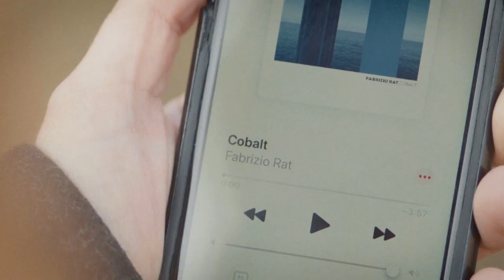Fabrizio Rat - Cobalt [Official Video]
Directed by Donato Sansone
Videography by Gianfranco Bruce Battaglia
Actress: Viviana Mazzarella
Produced by Autor De Minuit & Airfono Records / Cavalcade
Thanks to Luca Vigliani & Enrico Ascoli

Fabrizio Rat

"Cobalt is the single taken from my recent album “Shades of Blue”, where I explored a different sound palette - more hybrid and experimental than my previous techno productions.
The evolution of a pattern is at the core of the production process: a melody is constantly transformed and modified. Different orchestrations are explored, merging the modular synthesizer with the acoustic piano sound, to create an ever-changing and colorful musical landscape. “

Donato Sansone

“The music of Cobalt reminded me of a game of visual manipulations. The sound feels ‘elastic’, with constantly changing synthetic and acoustic patterns. I played with the shapes of the city, distorting them like if they were made of rubber. Turin was the perfect setting to realize this idea. Baroque buildings, large squares, facades with repeated elements and decorations became the protagonists of the video.
The final result is a visual delirium, mixing live action and VFX, creating a symbiosis between the sound and the moving images, the music progression and the urban transformations.”